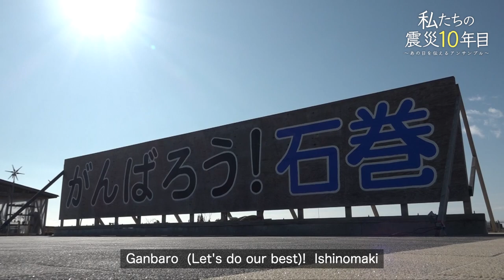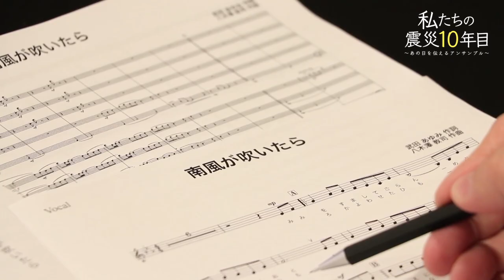A decade after the disaster: the road continues today.【140S.ver】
This program was made using content originally aired in March 2020

[Program name] Our 10th year of the earthquake-Ensemble that conveys that day-
[Broadcast overview]
In 2011, Satoshi Yagisawa, the composer of the reconstruction symbol song "Tomorrow's Day" sung by Rimi Natsukawa and Masafumi Akikawa at the NHK Kouhaku Uta Gassen, weathered the damage caused by the earthquake. A documentary that follows the process of creating a new song because I don't want to let it go

[Interviewee]
・ Yume House (Community Space umineko) (Takashirohama, Onagawa-cho, Oshika-gun, Miyagi Prefecture)
・ Minamihama Tsunagukan (3.11 Mirai Support) (Minamihama-cho, Ishinomaki City, Miyagi Prefecture)
・ Okawa Elementary School Site (Okawa Tradition Association) (Kamaya Yamane, Ishinomaki City, Miyagi Prefecture)
・ Watari Green Belt Project (Yoshidahara, Watari-cho, Watari-gun, Miyagi Prefecture)

Cast: Satoshi Yagisawa (Composer / Composer of the reconstruction support song "Tomorrow's Day")
Cooperation: Maritime Self-Defense Force Yokosuka Music Corps, etc.

Produced by: J-Works GK